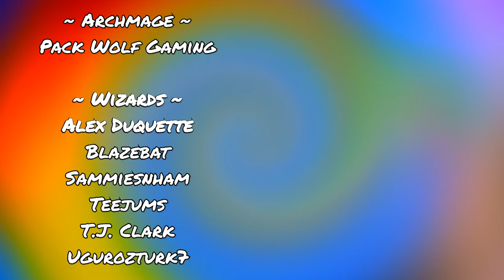Zen Master of the Racket | Stickman Sports Badminton